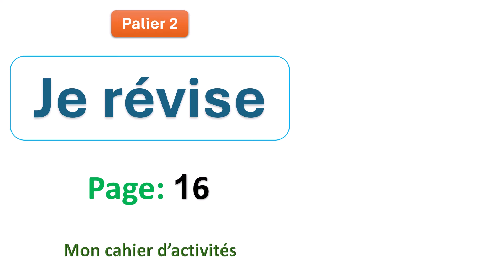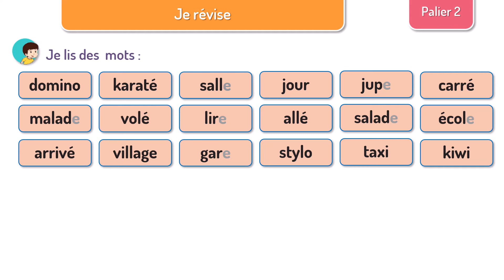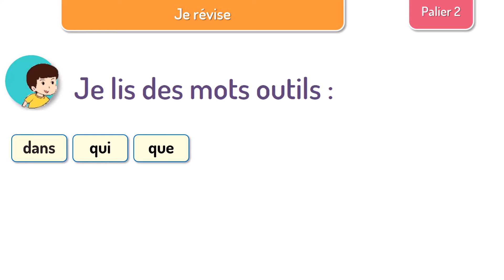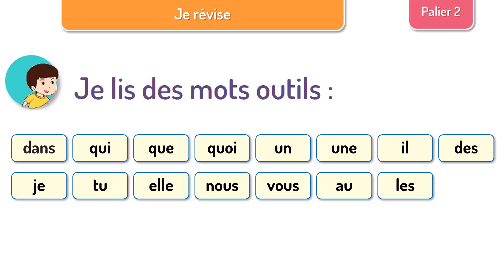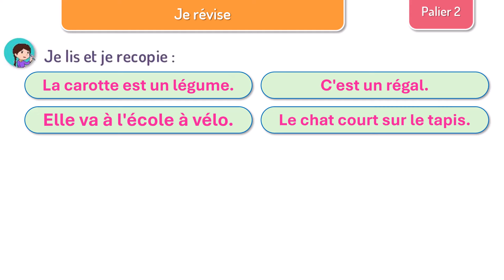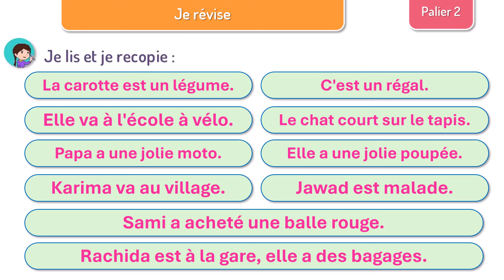Je révise / Palier 2 / Page: 16 / Mon cahier d’activités 4&5&6AP